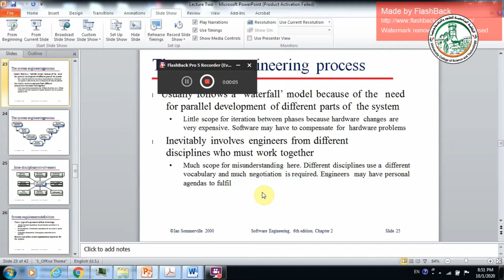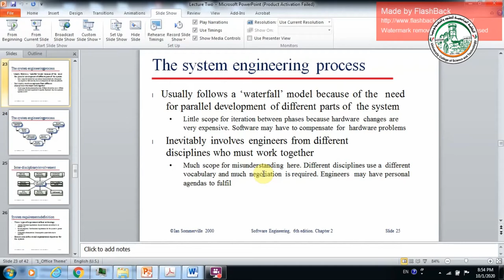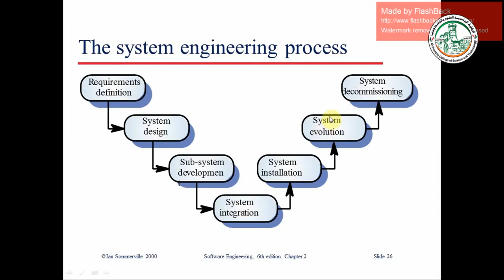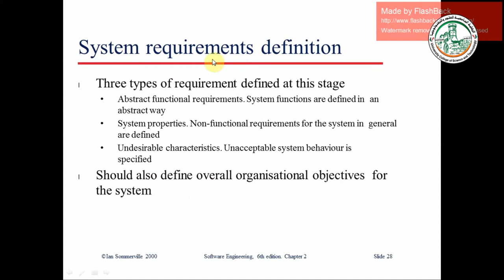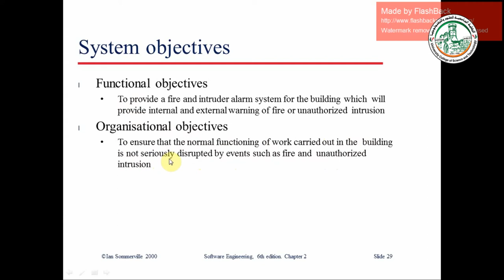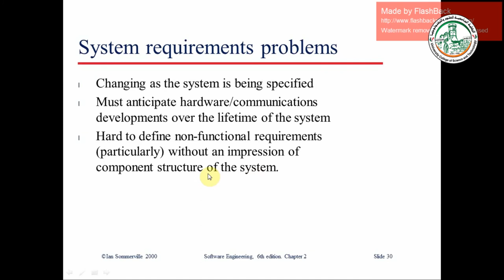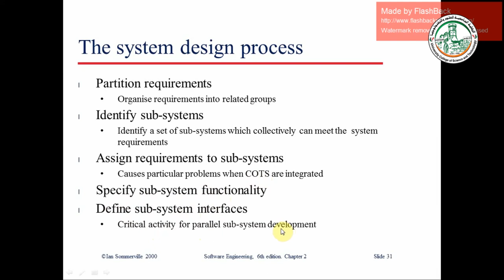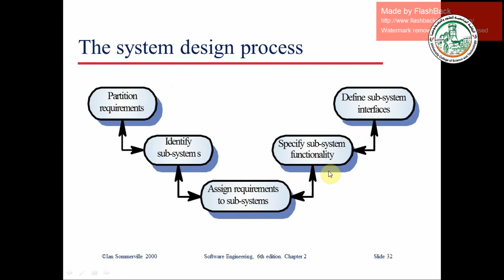soft lect2 p3